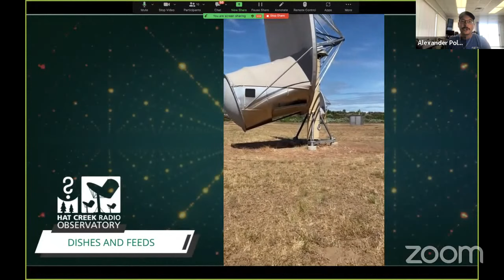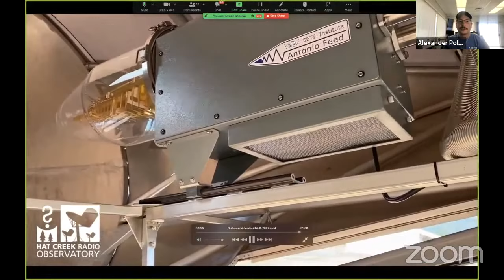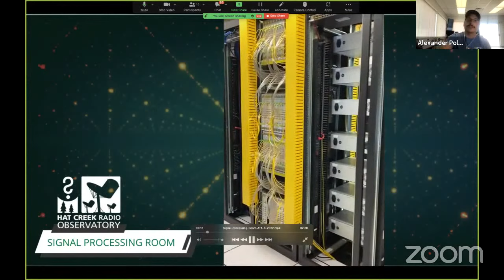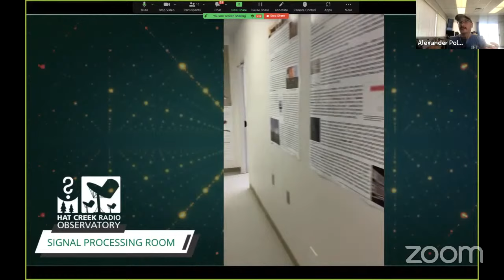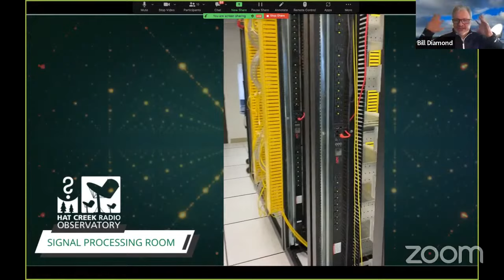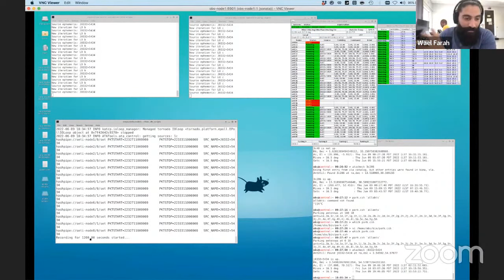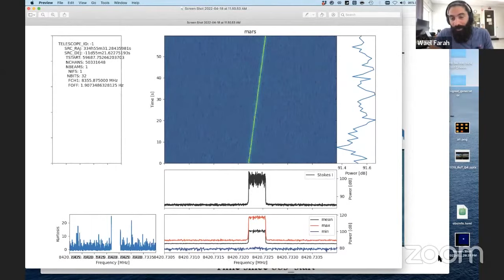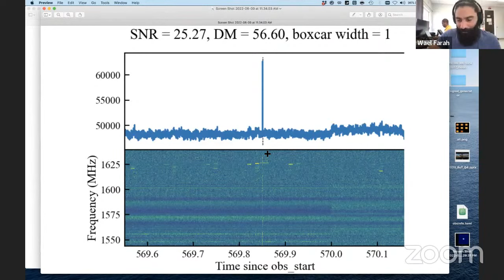SETI Live: Searching for E.T. with the Allen Telescope Array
00:00 Introduction
04:25 Remembering Franklin Antonio
22:35 ATA tour
47:13 Q and A

The Allen Telescope Array (ATA) was upgraded with new front-end receivers (known as our Antonio Feeds) and a new digital backend for signal processing. The ATA is more sensitive and reliable than ever, capable of observing from 1-12 GHz continuously, which is different from other instruments.

New SETI observations of nearby star systems are underway at the ATA thanks to the participation of Franklin Antonio, a co-founder of Qualcomm. Antonio passed away last month, but his technical contributions and active participation as a member of the ATA team made this new work possible.

Join us to learn about what's happening today at the ATA, what could be next and how Antonio's legacy is bringing us ever closer to detecting a technosignature from an alien civilization. With Bill Diamond, Andrew Siemion, the ATA team and special guest, Roy Davis, Senior Director at Qualcomm.

If you like science, support the SETI Institute! We're a non-profit research institution whose focus is understanding the nature and origins of life in the universe.